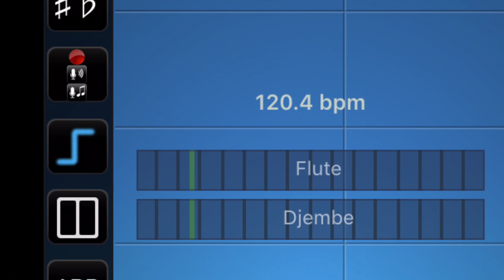ibis ant ether armee widget